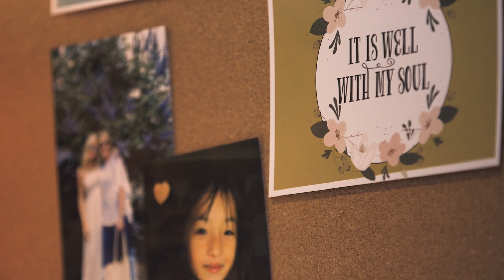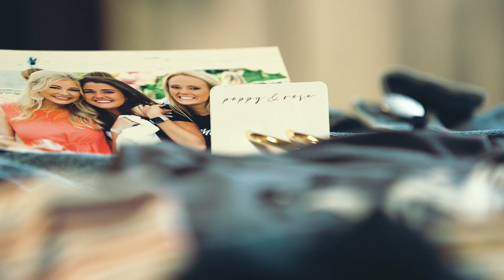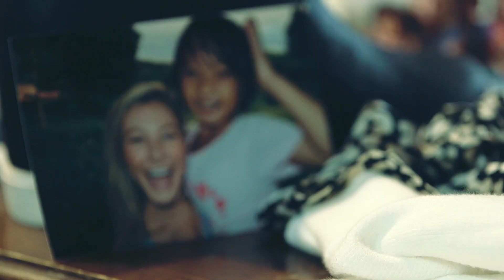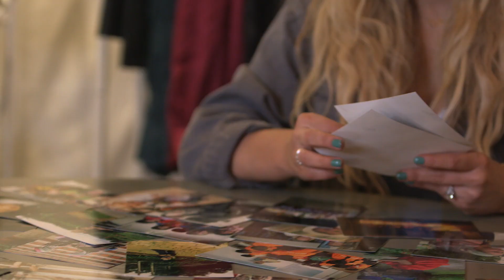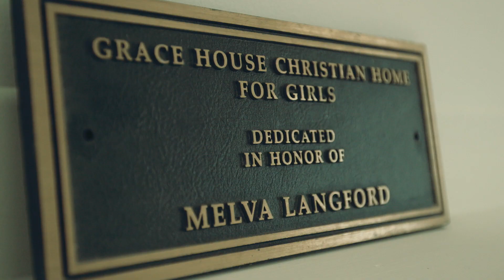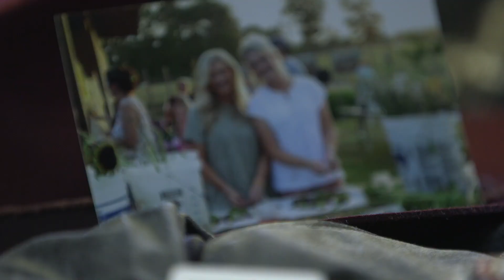Directors Cut Poppy & Rose Short Film | BEHIND THE SAVAGE - S1E2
Behind The Savage Season 1 Episode 2 | I recently finished solo directing, filming, and editing my first short film for Poppy & Rose Clothing. P&R is a women's fashion boutique out of Birmingham, Alabama and gave me the opportunity to tell their story behind how and why they started their business.